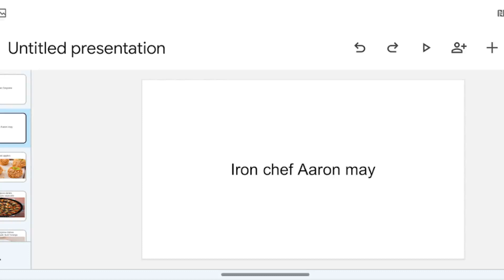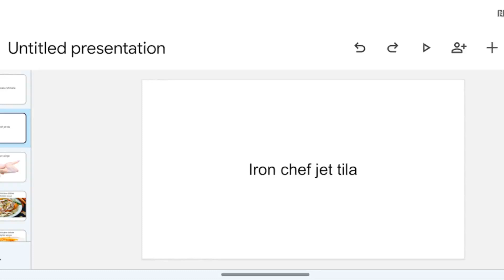iron chef thanksgiving special you pick part 4